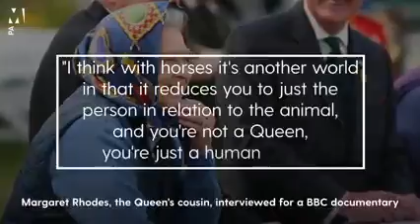Queen Elizabeth II _ The Queen's Love of Horses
Video from Mr. Mo_Man In The Saddle😃